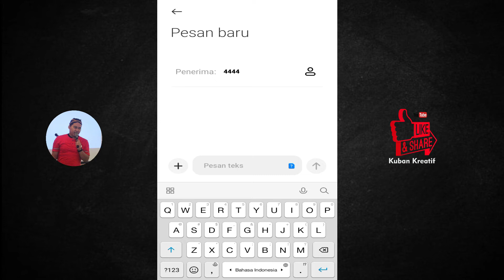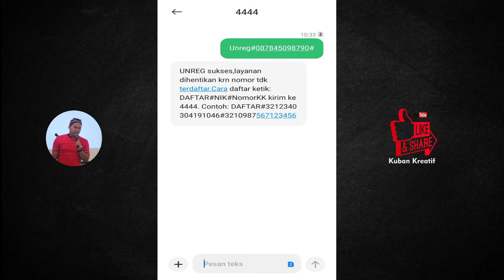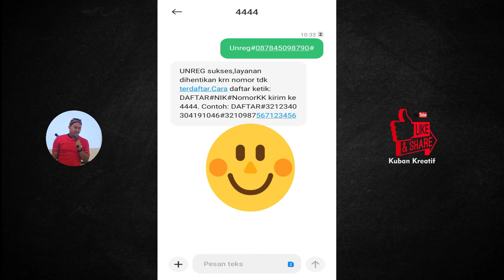CARA UNREG KARTU XL UNTUK HAPUS DATA KTP & KK TERBARU 2022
Di video ini Kuban bahas tentang Cara Unreg Kartu  XL
Semoga bermanfaat.

Terima kasih ^_^